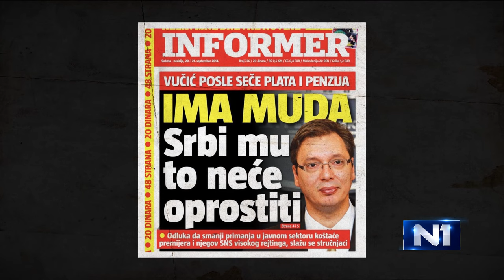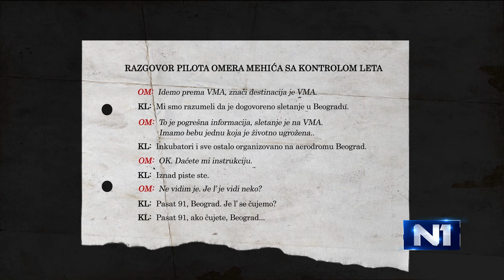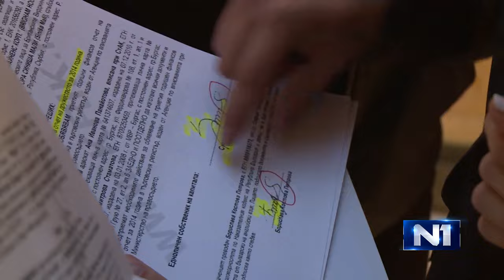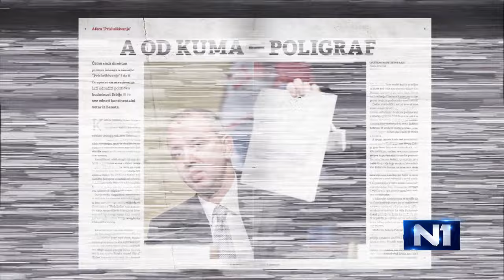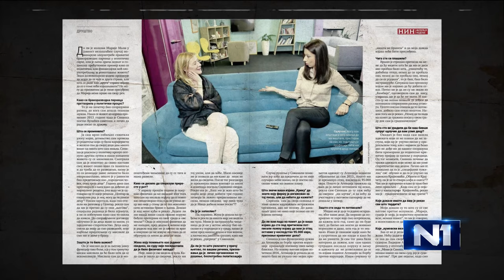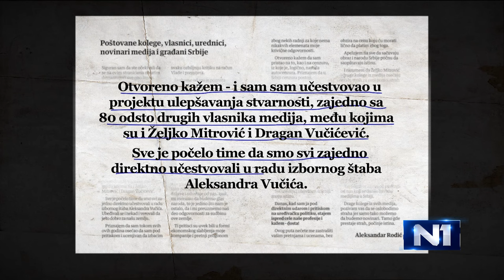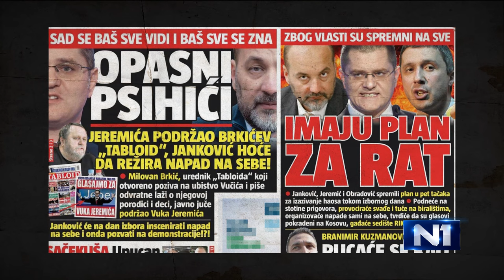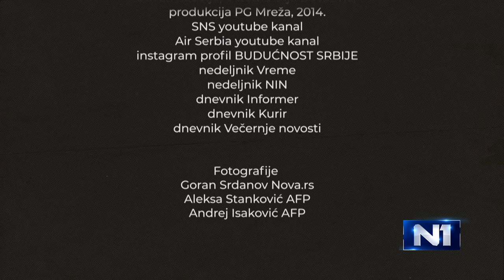DecenijAVlasti – treća epizoda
Pogledajte treću epizodu petodelnog serijala "DecenijAVlasti" koji se emituje na TV N1. Nakon formiranja Vlade sa socijalistima, Aleksandar Vučić postaje prvi potpredsednik vlade, ministar odbrane i šef Biroa za koordinaciju službi bezbednosti.

Kako je stvaran mit o heroju koji može da spasi Srbiju od propasti, da donese pravdu obespravljenima, da kazni pljačkaše, pogledajte u drugoj epizodi serijala „DecenijAVlasti“.

Serijal je urađen u režiji Janka Baljka, sa glumcem Srđanom Miletićem kao naratorom, a gledaoce podseća na događaje i procese protekle decenije koji su doveli do ovog specifičnog istorijskog trenutka u kojem se Srbija nalazi.

Serija „DecenijAVlasti“ u pet epizoda detaljno opisuje put kojim su jedan čovek i jedna partija preuzeli skoro apsolutnu kontrolu nad jednom zemljom i pretvorili ovaj deo sveta u svojevrsni centar populizma i autokratije.

Kako je SNS osnovana i kojim je putem išla? Da li je Srbija napredovala ili potrošila deceniju kako bi se učvrstila vladavina jedne partije i jednog čoveka? Godine izbora, mitova, propagande, nasilja…
Kako smo živeli, čemu se radovali, zbog čega plakali...